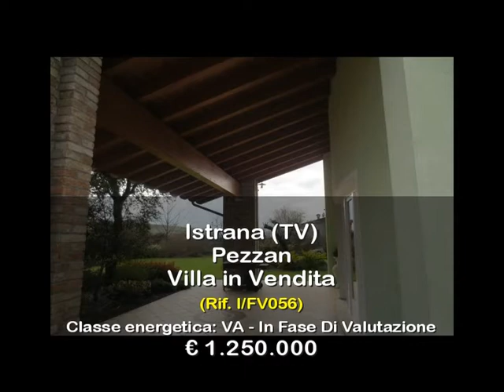Villa in Vendita a Istrana (TV)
Villa in vendita a Istrana zona Pezzan, con mq4000 di giardino